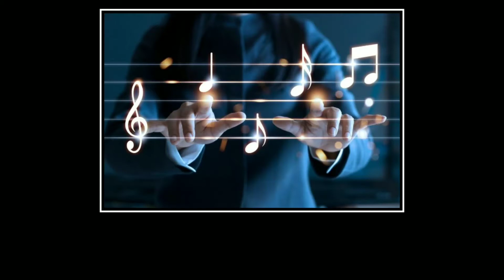Вологодский пломбир демотиватор